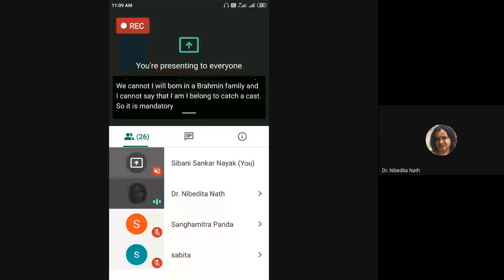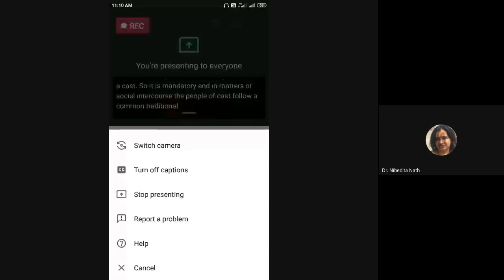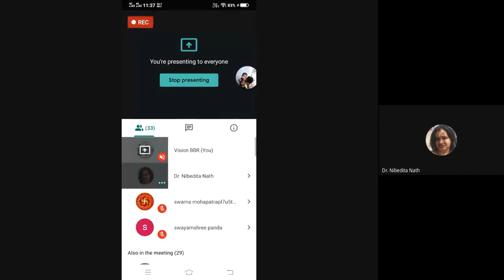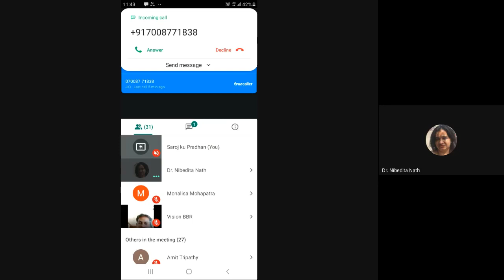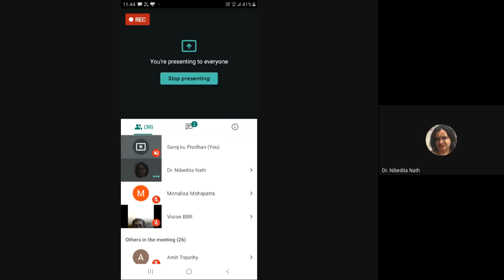The Caste System in India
PROGRAMME: ALL LEARNERS OF  BASO and MASO (2ND SEM)
COURSE: Block 4, BSO 3

RESOURCE PERSON: Dr. Nibedita Nath
Assistant Professor, G M University